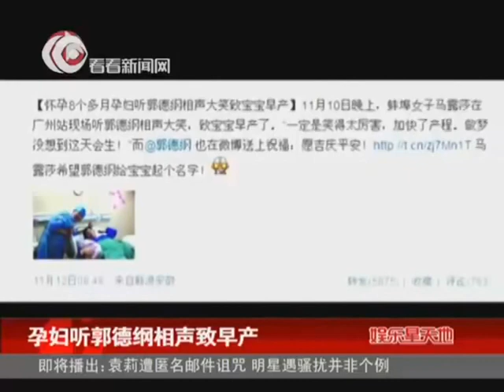孕妇听郭德纲相声致早产 母女平安郭德纲为孩子取小名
著名演员郭德纲近日的一桩大喜事却让他有些哭笑不得。据微博网友爆料，11月10日晚，一位名为马露莎的网友，挺着八个月大的肚子来到德云社广州站的现场，岂料郭德纲的相声太过有趣，让马露莎捧腹大笑，结果加快了生产过程，不得不中途退场。好在及时赴院就诊，孕妇顺利产下一名女婴，而在得知母女平安的消息后，郭德纲也大松一口气，还在微博中主动为孩子取起了小名。